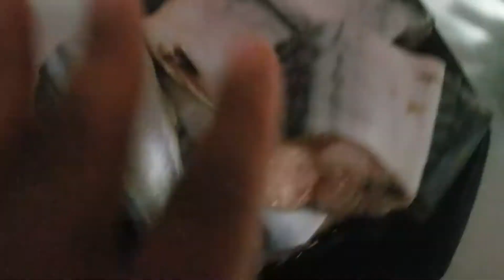HOW TO COOK RICH EGUSI SOUP: Home Cooking 2020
How To Make Egusi Soup: Home Cooking 2020

Egusi Soup - If you love Egusi Soup get in here! There are so many ways of making Egusi and this is my new favourite, it is rich, it is delicious and you will love it!

👉Fan of Afican foods? Check out also our playlist for more cooking videos:

►Inspired By:

►For Videos on African Kitchen, African food, Nigerian foods, food, nigerian food, homecooking, cooking, food, how to cook jollof rice, african food mukbang, how to make jollof rice, street food, nigeria vlog, street food, how to make jollof rice, how to cook jollof rice, how to make nigerian jollof rice, ghana jollof, tasty, food, cook with me, meal prep, red rice, african please subscribe to our channel